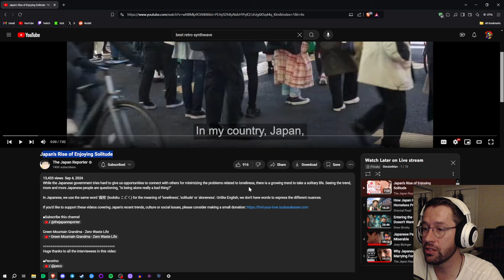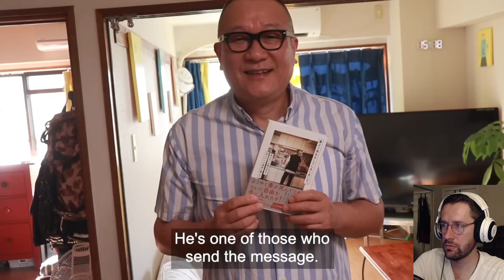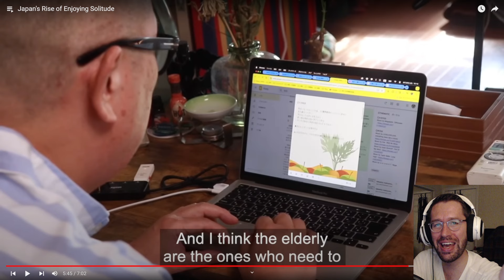SteubeMan Reacts - Japan's Rise of Enjoying Solitude - Japan Reporter - How to enjoy being alone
SteubeMan learns about the rise of Japanese people who enjoy their solitude in Japan from Nobita the Japan reporter. What is their secret to enjoying their alone time?